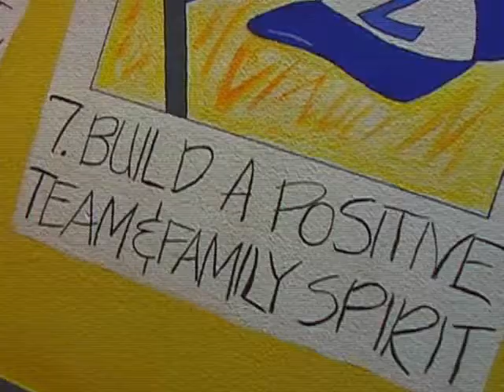TONY HSIEH - JIM CANFIELD INTERVIEW: DELIVERING HAPPINESS - CULTURE AND CORE VALUES